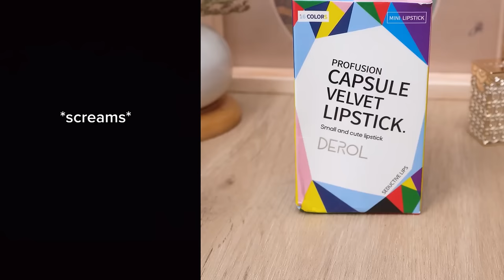💄Repairing Makeup Storytime💋Regal Nails NEW Brianna Mizura Idol | POVs Tiktok Compilations 2023 #21